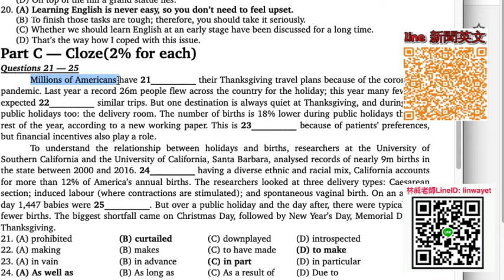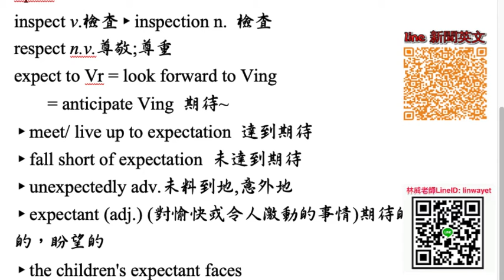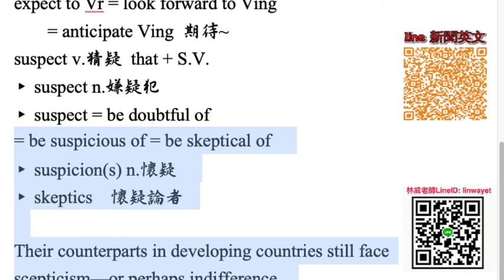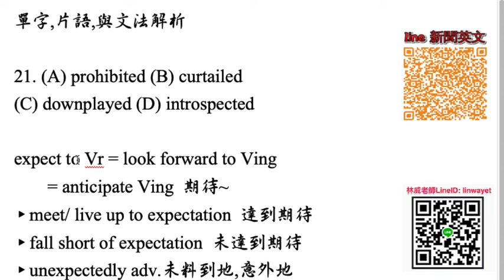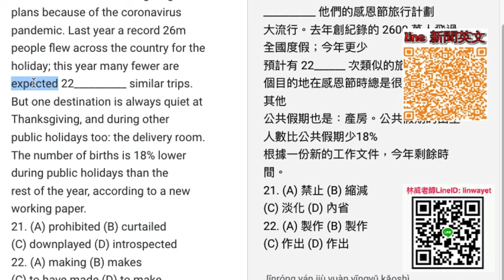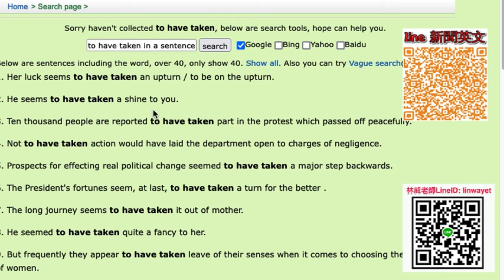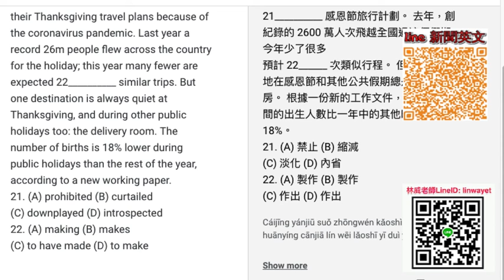財經研究所英文考試試題 歡迎參加林威老師一對一課程